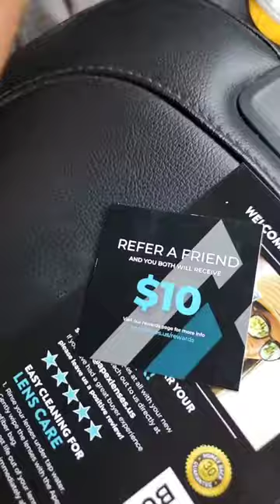How to replace Costa lenses